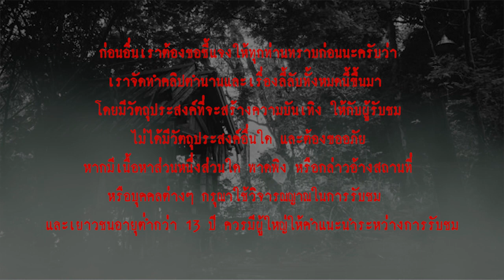ศาลร้าง l เรื่องเล่า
ในคืนที่เงียบสงัด เสียงที่ลอยแทรกผ่านความเงียบมา คือเสียงเล็บที่ค่อย ๆ ขูดกำแพงมาเป็นระยะ
แม้จะเปิดประตูออกไปดูในทันที แต่ก็ไม่เห็นแม้แต่เงาของเจ้าของเสียง แต่พอปิดประตูห้อง เสียงนั้นก็กลับมาอีก